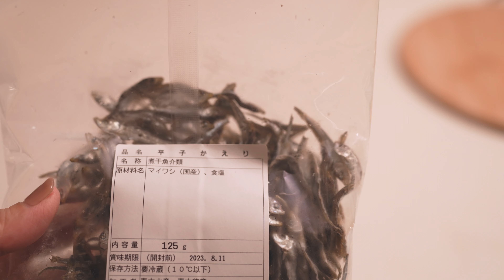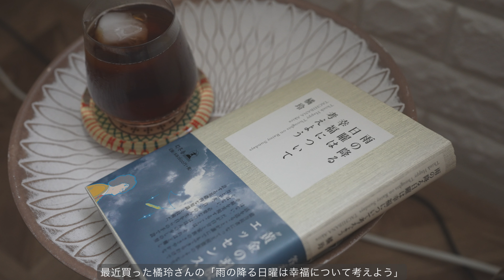【VLOG】猛暑を乗り切るための夏野菜とベランダ野菜のレシピ/Recipes for Summer and Veranda Vegetables to Survive the Heat Wave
毎日暑い日が続きますね。
ずっと冷房の中にいて身体のだるさがあったりしますが、
食欲だけは旺盛！笑
ベランダで実った野菜や夏野菜を使って夏を乗り切るべく色々作りました。

よろしかったら最後までご覧ください。